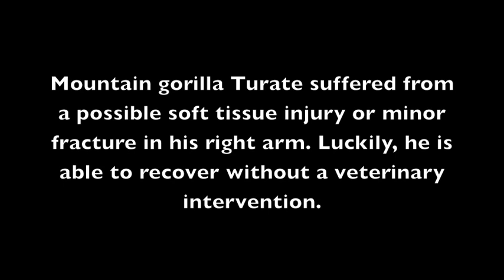A Mountain Gorilla's Self-Healing Power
On June 12, mountain gorilla Turate was observed not using his right arm, possibly from a soft tissue injury or a fracture. Rather than intervene and interrupt the natural healing process, the Gorilla Doctors opted to give him time to recover on his own. Four weeks later he was back to normal. Gorilla Doctors' international team of veterinarians is the only group providing wild mountain gorillas with direct, hands-on care in the wild.